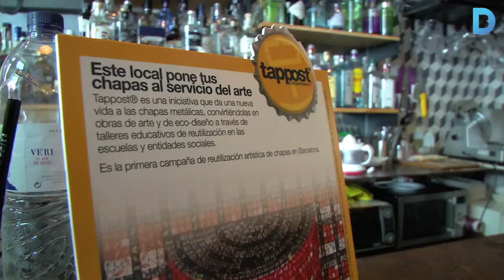Tappost: Taps que esdevenen art, i molt més!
Tappost recicla taps d’ampolla en un projecte artístic, mediambiental i social. La iniciativa implica una quarantena de bars de la ciutat, que proporcionen els taps, i promou la creativitat i la inserció de joves en risc d’exclusió social. Més informació